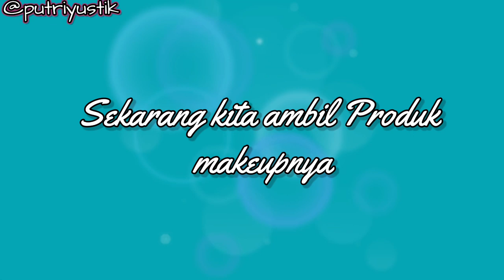A Day In My Life : Persiapan Sebelum Take Video Instagram & Youtube || Putri Yustika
MUSIC